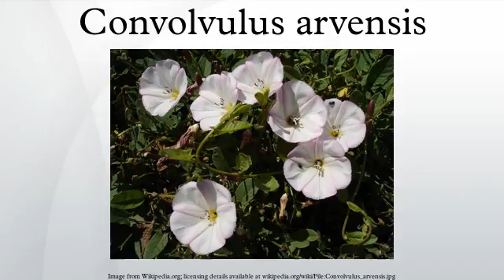Convolvulus arvensis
Convolvulus arvensis is a species of bindweed in the morning glory family, native to Europe and Asia. It is a climbing or creeping herbaceous perennial plant growing to 0.5–2 m high. There are two varieties: